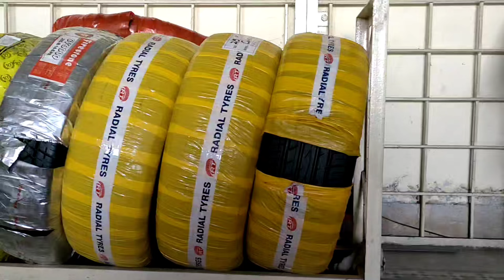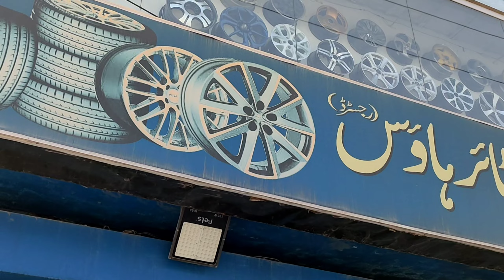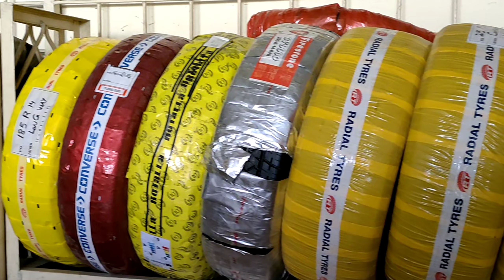TYRES PRICE IN PAKISTAN 2022